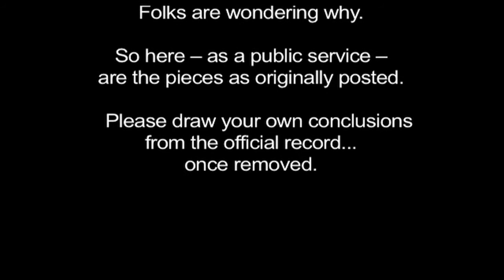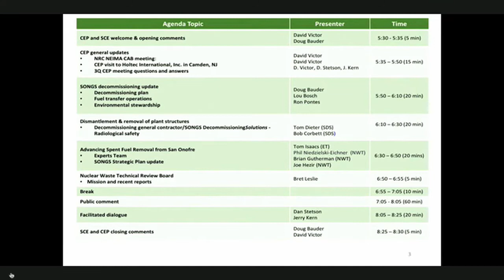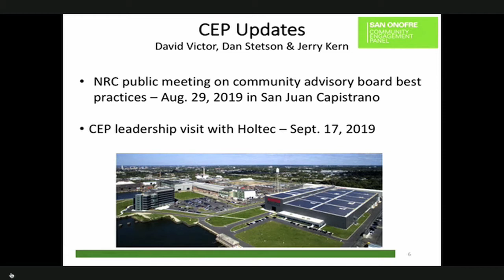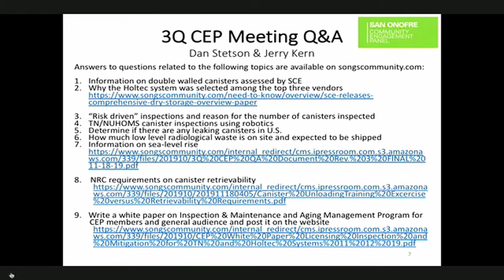CEP Clip 1 Open